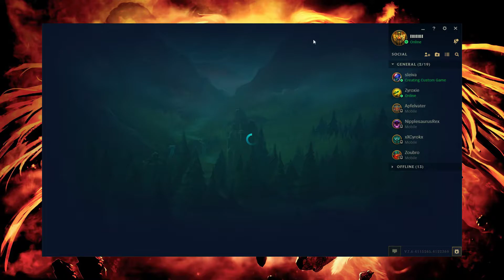7.6 Galio Rasieren | League of Legends #010 | Kled | Deutsch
7.6 ist da und alle Hypen Galio bis sonst wo hin, mich inbegriffen, doch unbezwinbar ist und bleibt er nicht.
Kurz darüber nachgedacht was ihm gefährlich werden könnte und direkt mal den guten alten Kled ausgepackt und gegen ihn antreten lassen.

➤Spenden
    Ich würde mich über eine kleine Spende für neues Equipment
    wirklich sehr freuen.